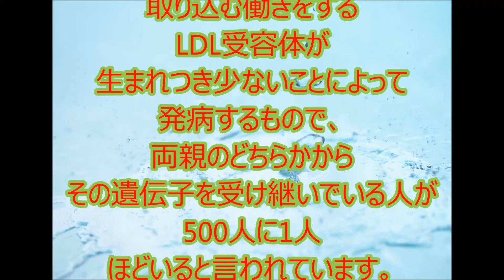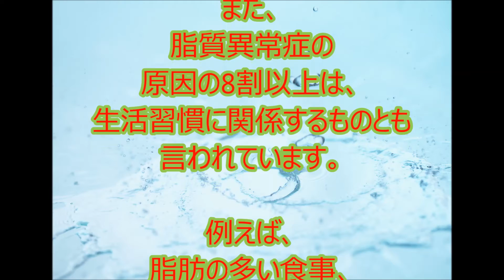脂質異常症の原因